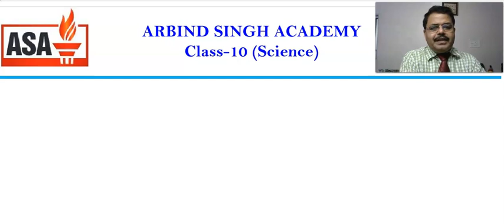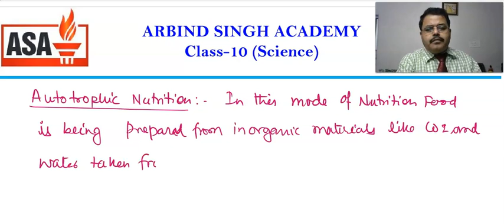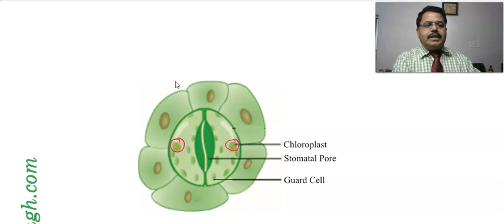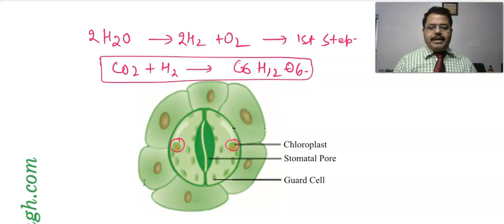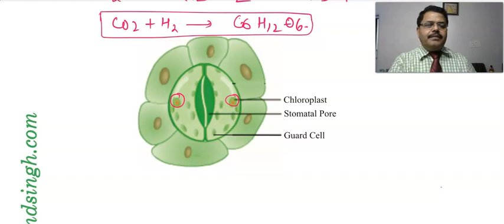Life Processes : Science Class 10 Part-02